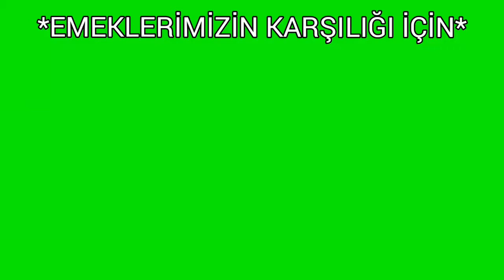~Kelebek Etkisi~ 11.Bölüm ● "Hayrlısı"